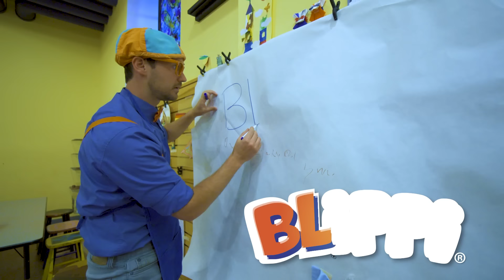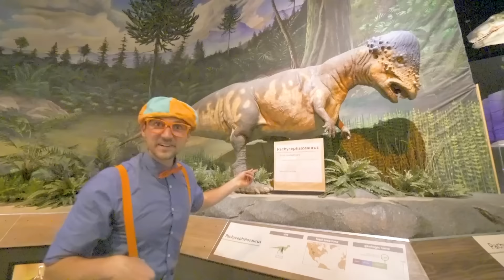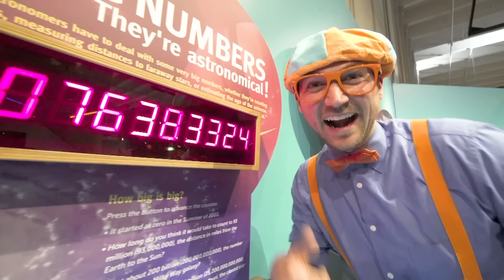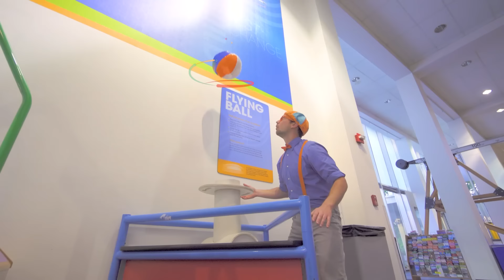Blippi has a fun day at the Seattle Children's Museum! | BEST OF BLIPPI TOYS!